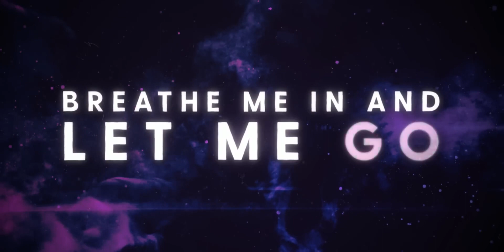Unknown Brain x Rival - Control (feat. Jex) | Trap | NCS - Copyright Free Music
🎶 Welcome to NCS - Your Ultimate Source for No Copyright Music! 🎶

🔊 About Us:
At NCS, we're passionate about bringing you high-quality, royalty-free music for your creative projects. Whether you're a content creator, filmmaker, gamer, or simply looking for background music, we've got you covered. Say goodbye to copyright concerns and hello to a world of incredible sounds!

🎵 What We Offer:
🔹 Diverse Music Genres: Explore a wide range of genres, from chill and ambient tunes to energetic and upbeat tracks. Whatever your project needs, we have the perfect soundtrack for you.

🔹 Unlimited Creativity: Use our music in your YouTube videos, Twitch streams, podcasts, presentations, and more.

Don't miss out on the latest additions to our no copyright music library! Your journey to a copyright-free soundtrack starts here.

🎉 Join NCS today and let the music inspire your creativity! 🎉